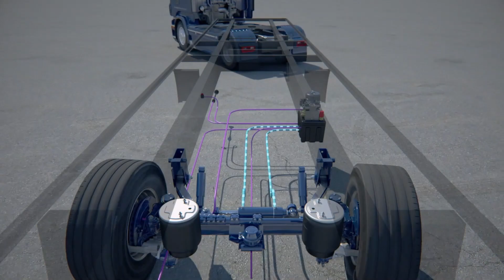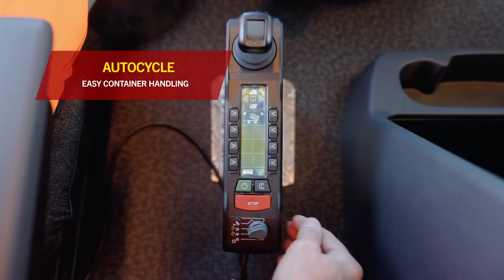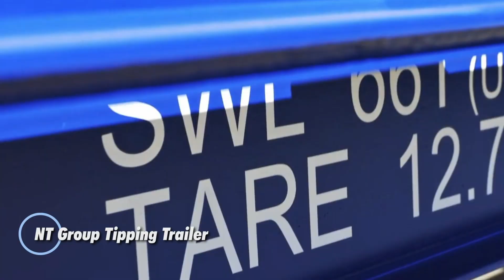Next Level Truck Inventions You Need To See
Discover the next level of truck innovation from futuristic mods to mind-blowing inventions built to boost power, performance, and utility. These aren’t your average rigs they redefine what trucks can do!
Watch now and see the most insane truck inventions you never knew existed!

00:00 - intro
00:33 - EMTECH 3 NNT-1R-3H
01:18 - EX9 Unmanned Transport
02:04 - Kodiak’s Driverless RoboTrucks
03:02 - BPW Active Reverse Control
04:04 - Alpha HD Trailers
05:02 - Benalu SLIDOOR
05:52 - PALFINGER HP 20 A TEC
06:52 - Apollo Charger Solar Kit
07:40 - NT Group Tipping Trailer
08:30 - Faymonville CombiMAX
09:24 - KLP Coil Transport Cradle
10:09 - Cramaro Tarp-All
10:52 - Freightliner Active Lane Assist 2
11:31 - NT GROUP MK1 e-Master
12:33 - Pavelli STV JAZZ

COPYRIGHT CONTENT